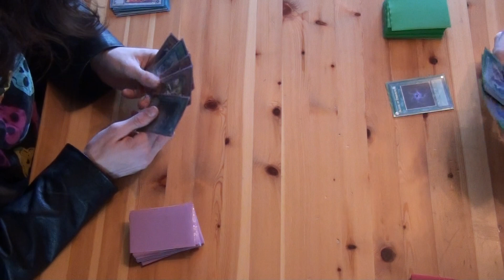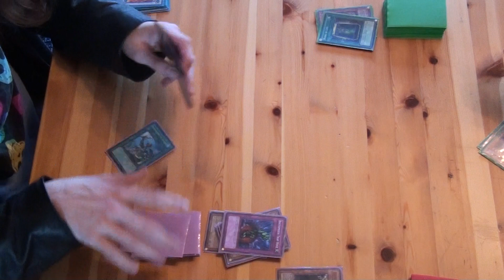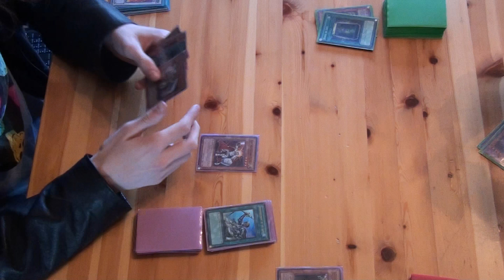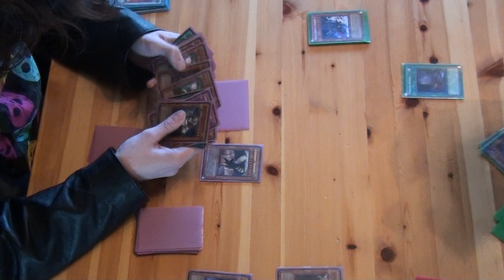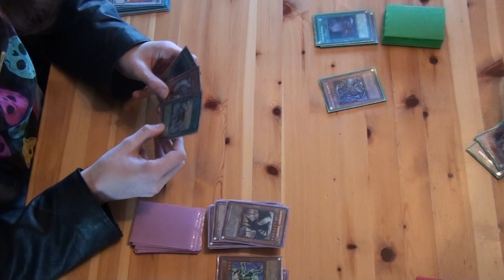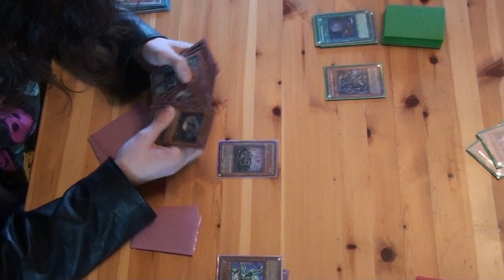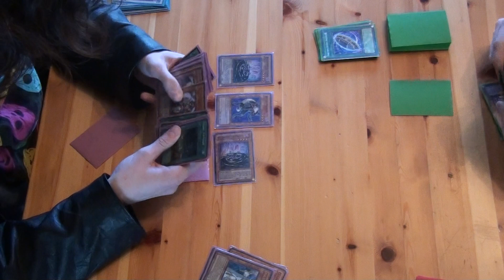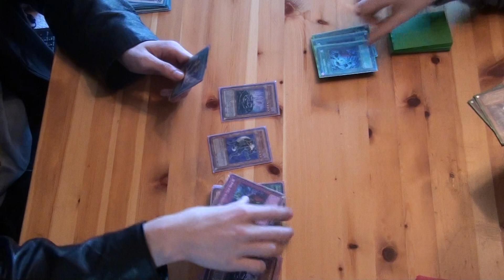Twilight Vs Zombies Duel 2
falajepa (Twilight) Vs Grimmaker100 (Zombies)

Game 2

We had the LP a bit mixed up